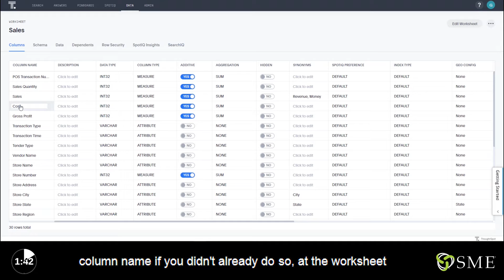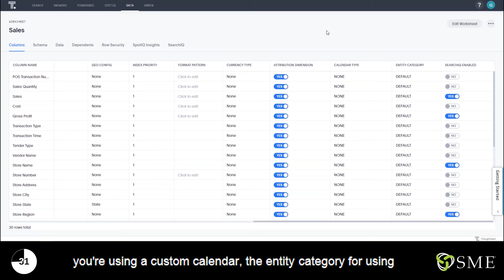ThoughtSpot Worksheet and Table Columns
Modeling includes setting basic information for a data column such as its name, description, and type.